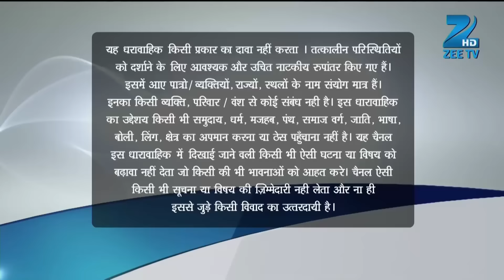Abhi ने समझा Pragya को Tanu | Kumkum Bhagya | Full Ep 69 | Zee TV | 18 Jul 2014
Show Name : Kumkum Bhagya
Producer/Star Cast : Mugdha Chaphekar, Krishna Kaul, Rachi Sharma, Abrar Qazi.
Episode No : 69